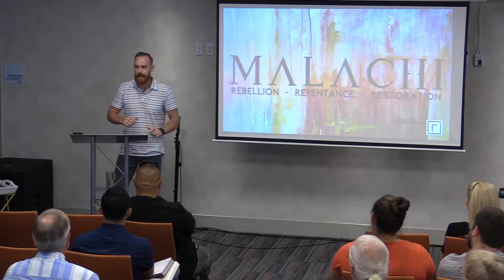You need God's spirit in order to grow - Redemption Calvary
Message by Cody King

Redemption Calvary
13635 E. 104th Ave. Suite 300